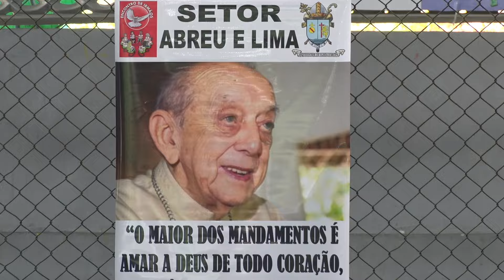O Movimento Encontro de Irmãos, fundado por Dom Helder Camara, completou 55 anos.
O Movimento Encontro de Irmãos, fundado por Dom Helder Camara, completou 55 anos. O arcebispo de Olinda e Recife, dom Paulo Jackson, presidiu a missa que marcou o aniversário, neste domingo